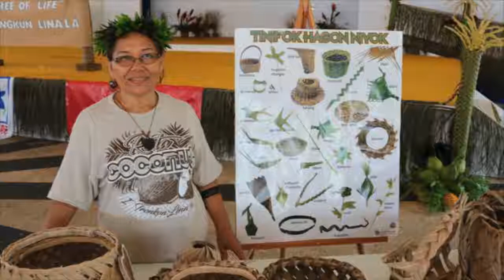2nd Rota Coconut Festival 2016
DCCA Luta 2nd Annual Coconut Festival